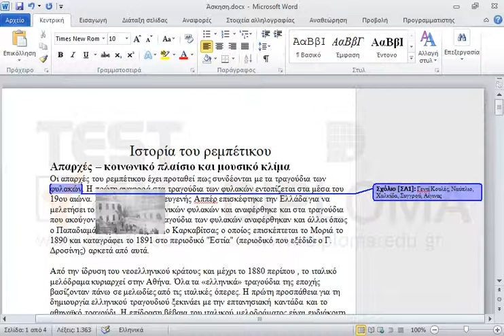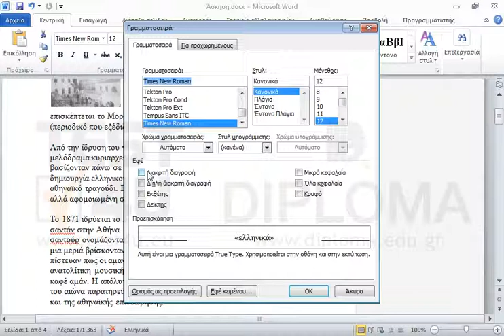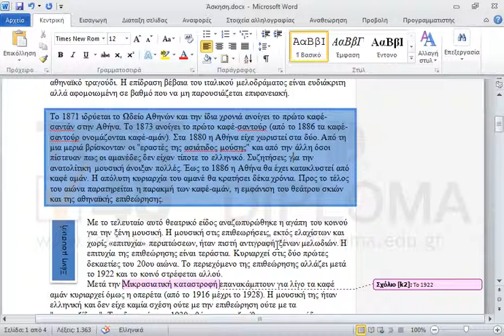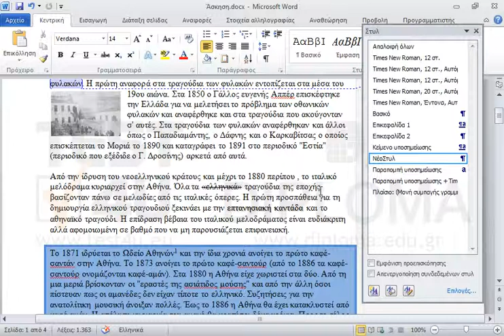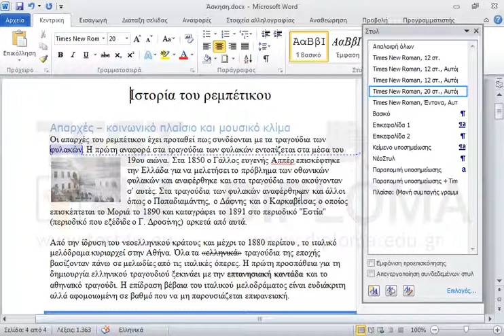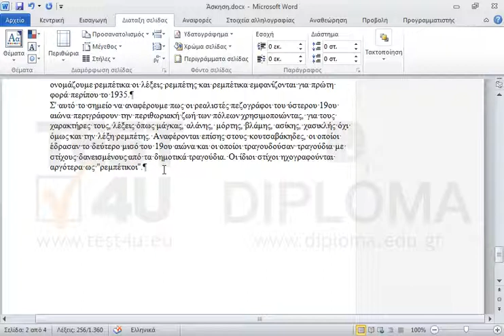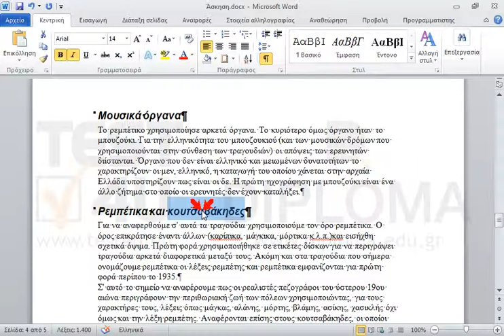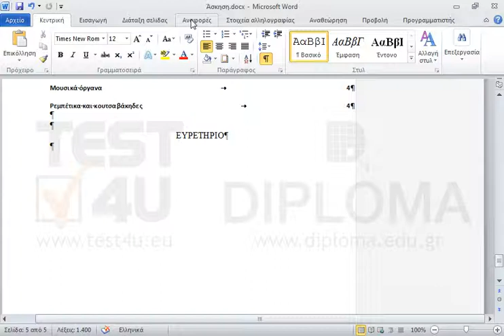Τροποποιήστε το έγγραφο ώστε να είναι όμοιο με το αρχείο Άσκηση.pdf που βρίσκεται στον φάκελο...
Τροποποιήστε το έγγραφο ώστε να είναι όμοιο με το αρχείο Άσκηση.pdf που βρίσκεται στον φάκελο IL-ates\Word της επιφάνειας εργασίας σας.
Μικρή βοήθεια:
Το χρώμα των σχολίων μπορεί να είναι οποιοδήποτε, όπως επίσης και τα περιθώρια του εγγράφου.
Το πάχος περιγράμματος της μορφοποιημένης παραγράφου που ξεκινά με το κείμενο Το 1871 ιδρύεται... είναι πάνω από 2στ.
Δημιουργήστε ένα νέο στυλ με όνομα ΝέοΣτυλ βασισμένο στο στύλ Επικεφαλίδα 1 με γραμματοσειρά Verdana 14στ. και χρώμα διαφορετικό του μαύρου και εφαρμόστε το στην παράγραφο Απαρχές - κοινωνικό... καθώς και σε όλες τις παραγράφους με το ίδιο στυλ, όπως φαίνεται στο αρχείο Άσκηση.pdf
Εφαρμόστε το στυλ Επικεφαλίδα 2 για όλες τις παραγράφους όπως αυτή που ξεκινά με το κείμενο Μέχρι το 1938
Δεν είναι απαραίτητη η αλλαγή των γραμματοσειρών, εκτός και αν αυτή σαφώς ζητείται.

77-426 Microsoft Office Specialist Word Expert 2013 Μέρος 2 - Ελληνική έκδοση